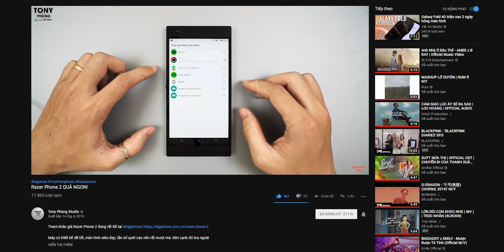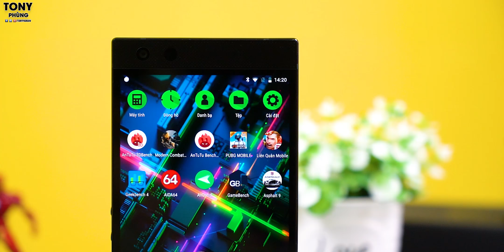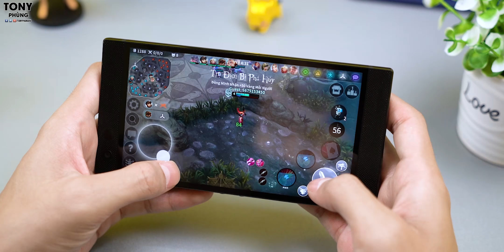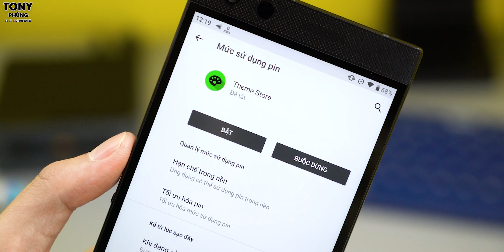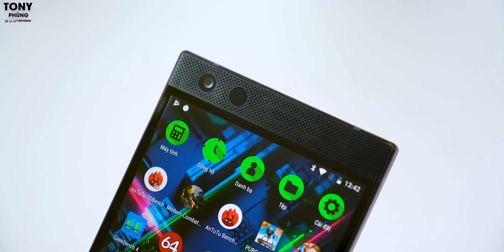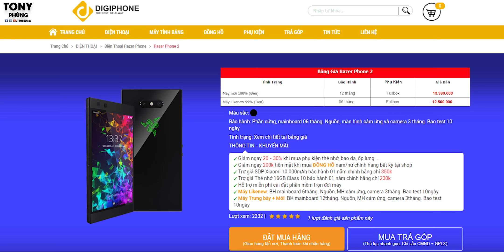Đánh giá chi tiết Razer Phone 2 - Gaming đỉnh cao trên Smartphone!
Tham khảo mức giá của Razer Phone 2 tại Digiphone để có giá tốt nhất nhé

Thiết kế cơ bản nhưng khá đẹp, quan trọng là khác biệt, logo Razer quá ấn tượng. Màn hình Razer phone 2 trải nghiệm thực sự rất ngon, từ khả năng hiển thị cho tới tần số quét, khả năng trình diễn HDR, tiếp theo là pin ngon, chơi game quá tốt. Đánh đổi quả camera hơi cùi, thì bạn nghĩ sao?